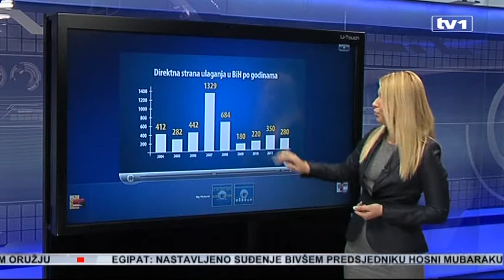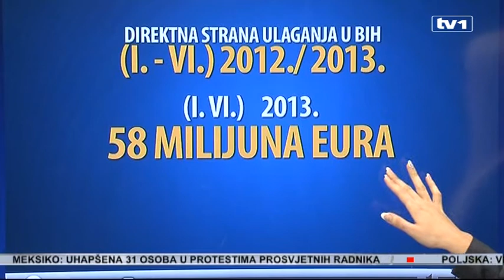Dramatičan pad stranih investicja u Bosni i Hercegovini